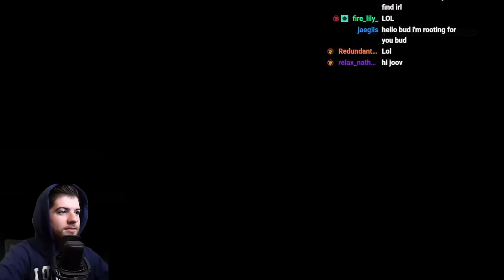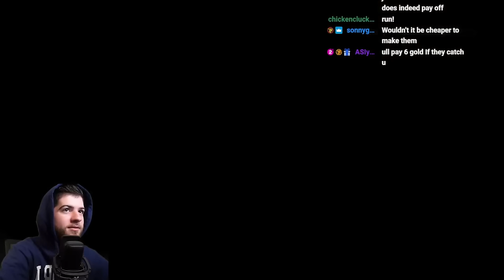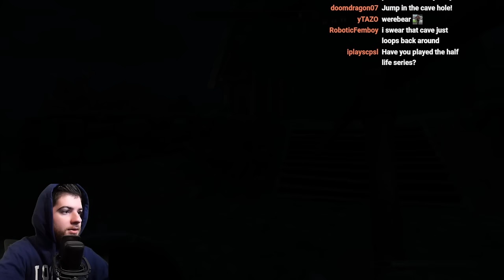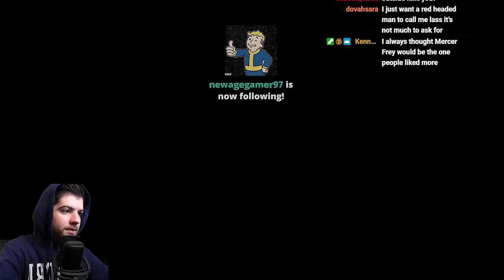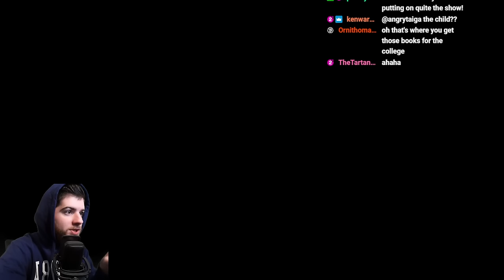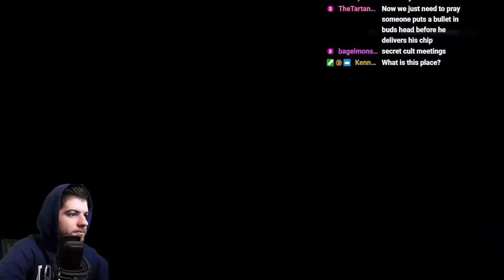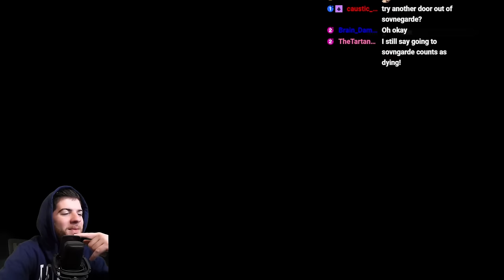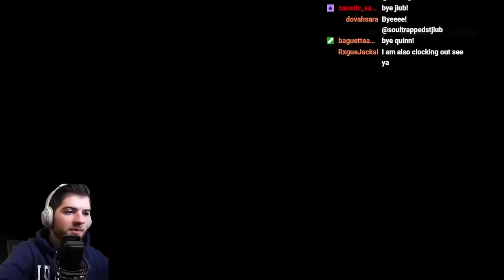My favorite new Skyrim game mode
The Cognac Courier seeks to break his previous record in distilled delivery. Can he save the pub and keep the party alive?

Intro/Chatting - 0:00
Run 1 - 12:03
Run 2 - 16:46
Run 3 - 1:41:03
Run 4 - 1:47:01
Run 5 - 1:53:45